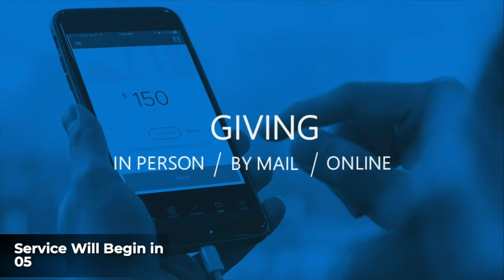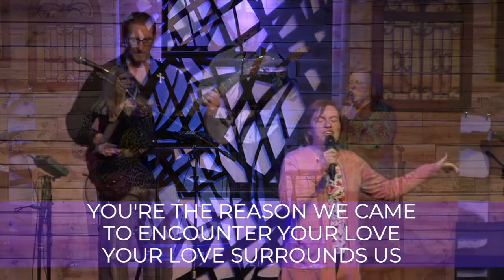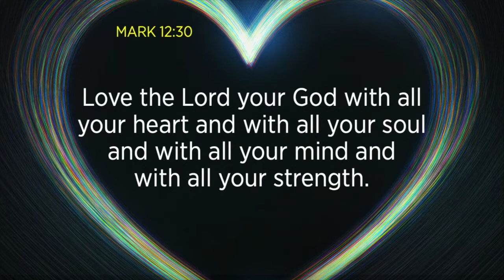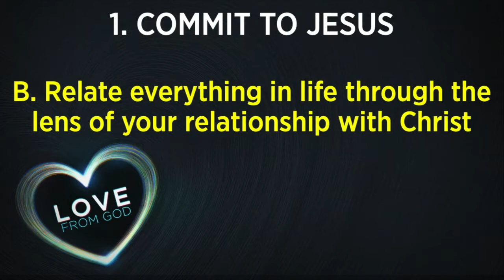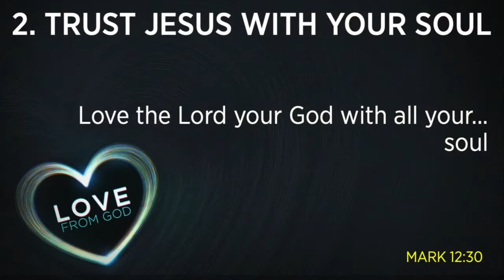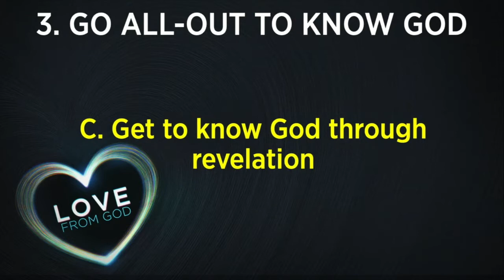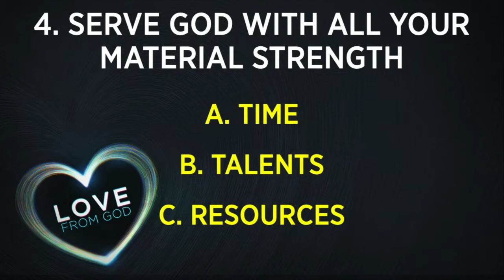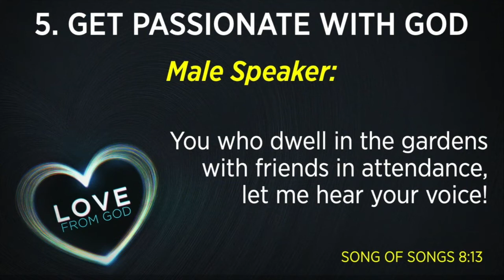02/14/21 Sunday Service (repost)